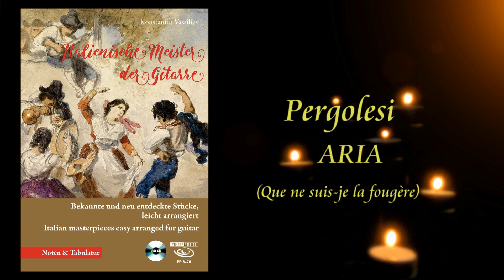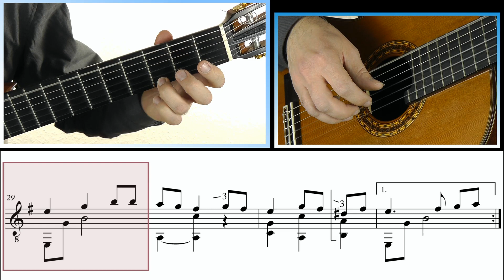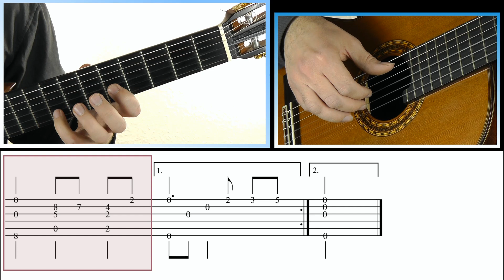Pergolesi "Aria" - Guitar Tutorial (Score and TAB)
Sheet music & TAB
Jump to the each part of this tutorial:
0:13 Score
2:06 TAB

Giovanni Pergolesi was one of the most popular composers of the 18th century. Whether by mistake or in attempts to capitalize on his fame and reputation, many works by other authors were attributed to Pergolesi after his untimely death, so that the list of his compositions grew after his passing. As such, it’s disputed whether Pergolesi did indeed write the aria “Que ne suis-je la fougère”, with many suspecting that it may have actually been written by Italian singer and composer Antoine Albanese (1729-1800). In addition, Ferdinando Carulli’s variations on this theme are well known.